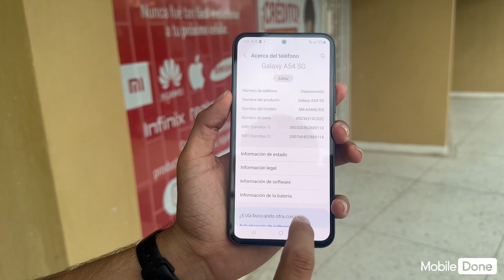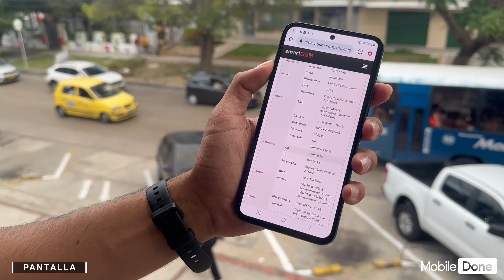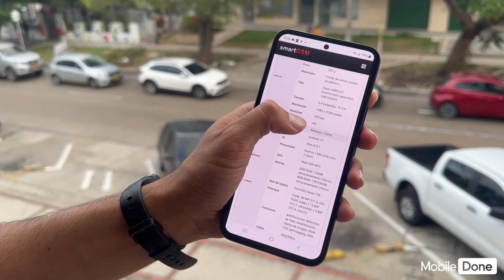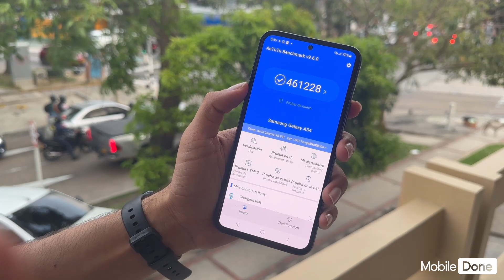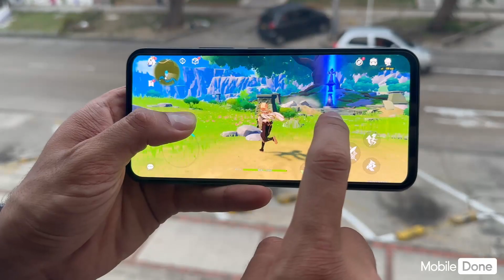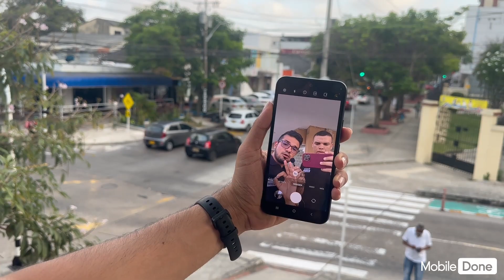ANALISIS DEL SAMSUNG A54 5G | BARRANQUILLA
Actualmente (25/05/2023) el Samsung A54 5G esta en 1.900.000 o 420USD.
🔺Esperamos mantener o reducir los precios.